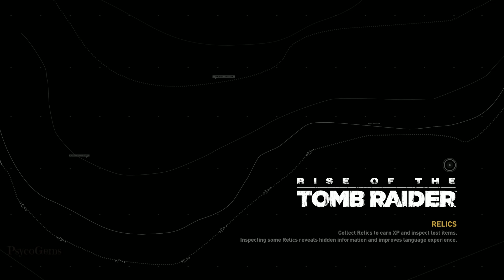Rise of the Tomb Raider 100% Gameplay Walkthrough Part 19